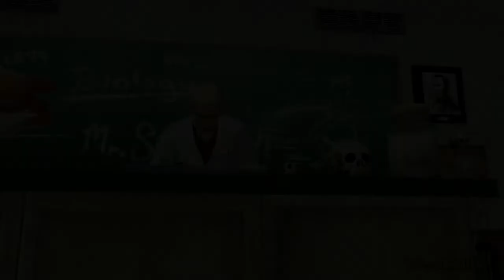Bully - Weed Killer - Chapter 3 Part 2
The Rockstar Games tradition of groundbreaking, original gameplay and humorous tongue-in-cheek storytelling invades the schoolyard in Bully: Anniversary Edition. As mischievous 15-year-old Jimmy Hopkins you’ll navigate the social hierarchy of the corrupt and crumbling prep school, Bullworth Academy. Stand up to bullies, get picked on by teachers, beat the jocks at dodge ball, play pranks, win or lose the girl and survive a year in the worst school around.